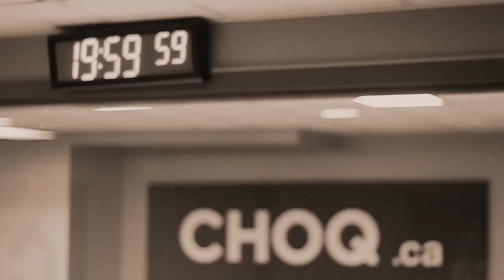Faut-il un esprit fort pour être un grand champion ? — La chronique de Marion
La chronique de Marion Spée au84e congrès de l'ACFAS.
Elle nous parle de la psychologie des athlètes de haut niveau et des recherches de Scott Livingston et Jean Fournier sur le sujet.
La page de l'émission sur Choq.ca la radio web de l'UQAM